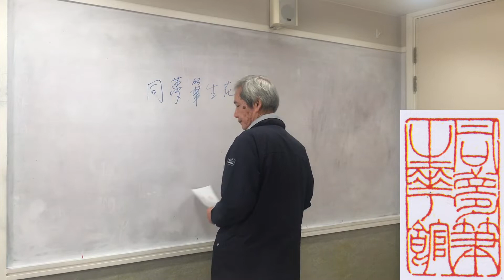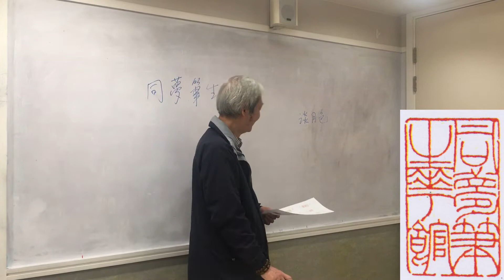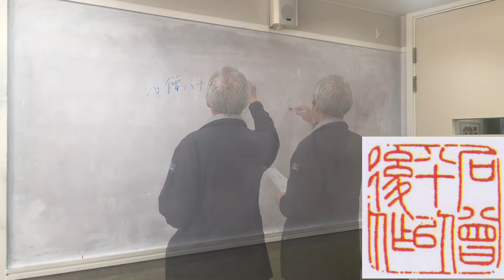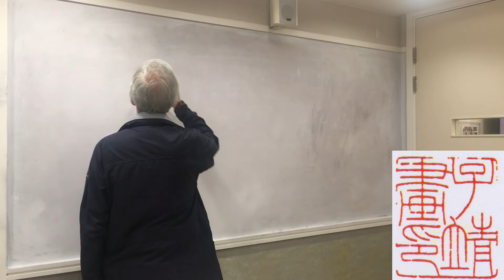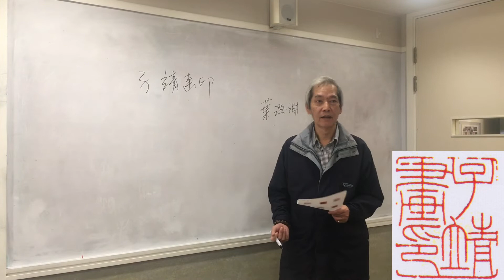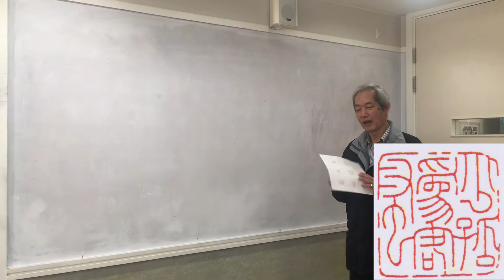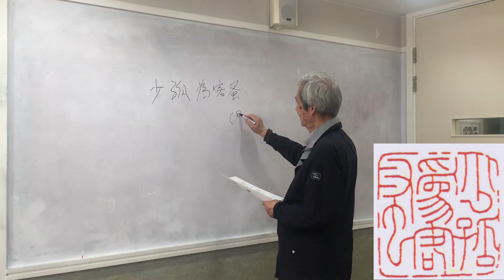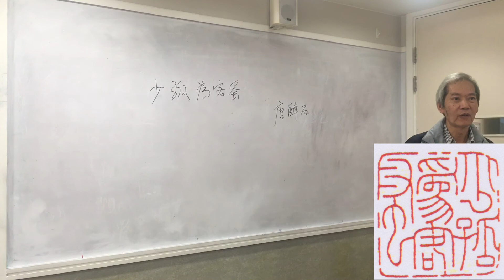余文紀老師講閒章 2019 Mar 21 Part 1